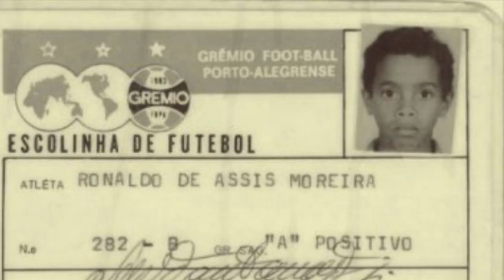Evolution of Ronaldinho | 1980 - 2023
Ronaldo de Assis Moreira, better known as Ronaldinho, was born in 1980 into a poor family, the third child. From the age of 7 he attended the Langendonk soccer school and it was there that he received the nickname "Ronaldinho" or "little Ronaldo" because the boy was the youngest player on the team.
At the age of thirteen, he first attracted the attention of the Brazilian media when his youth futsal (mini-football) team, Belo Horizonte, won the match with a score of 23-0. It was Ronaldinho who scored all 23 goals.
Ronaldinho played in the Gremio youth team from 15 years, at the same time he was futsal and beach soccer player. In 1997 he signed his first professional contract with the club and debuted in the World Cup in the Brazilian youth team.
In December 2000 Ronaldinho secretly signed a provisional contract with Paris Saint-Germain, secretly from Gremio management.
However, in the 2002/2003 season he showed his talent to the full, in particular, experts noted his outstanding performance in the French Cup. However, the club did not qualify for European competitions and so Ronaldinho left.
In 2003 Ronaldinho was bought by Barcelona.
Ronaldinho is the winner of the Ballon d'Or in 2005. World Champion in 2002, winner of the Champions League 2005/2006. He was named FIFA World Player of the Year in 2004 and 2005. In September 2016 he became official ambassador of Barcelona. Ronaldinho has a son, Joao, who is now 18 years old. In 2022 the athlete said that he would like to play in the same team as Kylian Mbappe, he likes the way he plays.